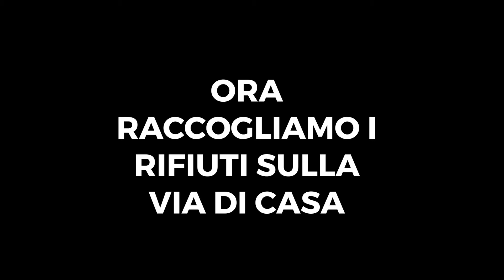Ep.6 Meno rifiuti e piu' sport ♻️ w Meri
Corsetta a Bologna, bellissime chiacchiere con Meri e Mia e raccolta rifiuti. BetterDayChallenge oggi con @willyoumerime. In giro è pieno di rifiuti ma, nel nostro piccolo, possiamo fare la differenza. Grazie per il tuo aiuto Meri❤️🙏♻️